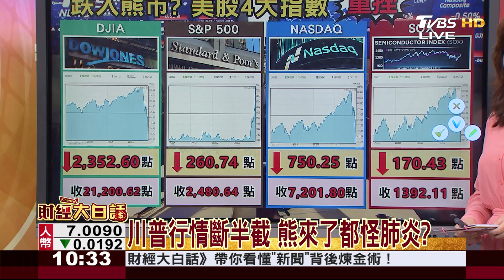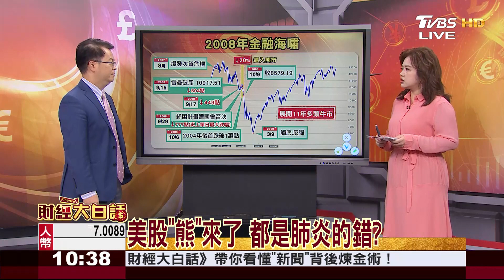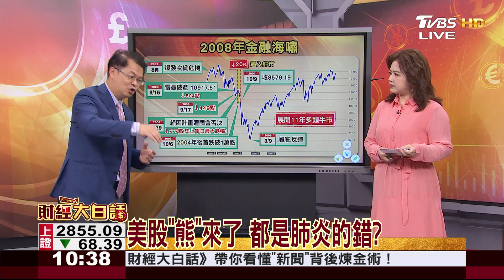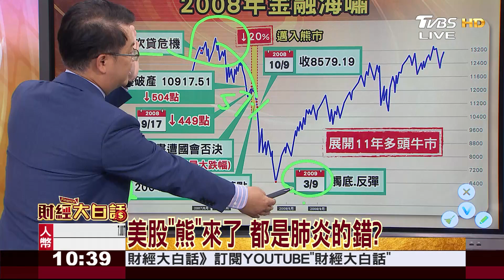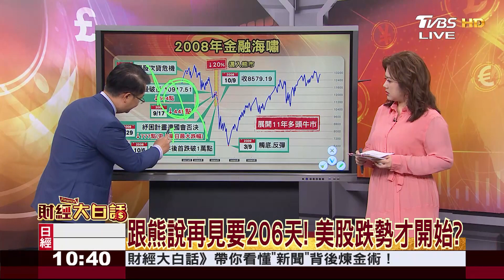川普行情斷半截 熊來了都怪肺炎? 財經大白話 20200313